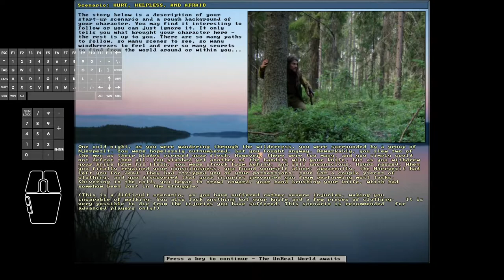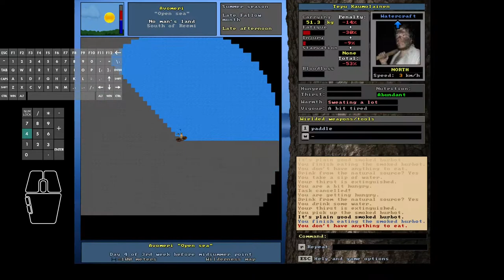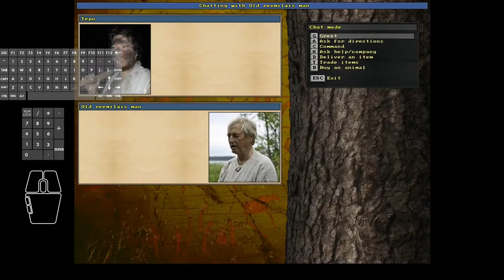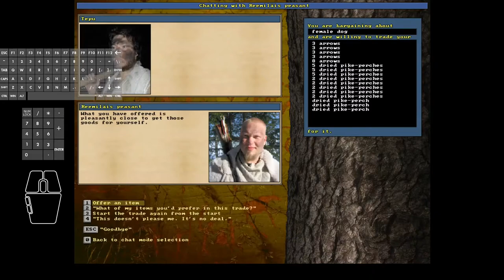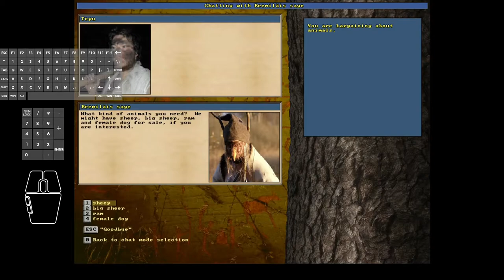Unreal World 3.70 - Tepu the Terrible #50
In this episode #50:
Tepu is not fully healed just yet but recovery is sufficient enough to start his long sea journey back to the Njerp territory.
On the way back, west of Njerpland he discovers a new Njerp camp but decides to ignore it for now.
Being closer to the enemy but still not fully recovered, he spends some time visiting new Reemi villages and map-marks their inventory.
Obtains a new female dog which he names Heidi which brings the current total dog count to 8. A brief chase of potential adventurer/robbers end fruitless.
Episode ends near the Njerp camp at Hole Passage - the bloody battleground from episode 42!